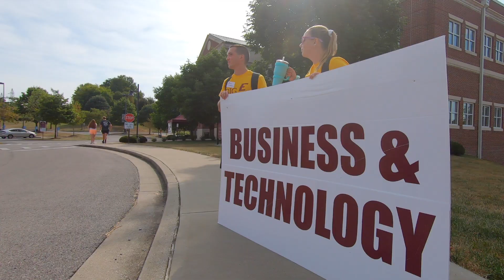Big E Welcome Weekend 2019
When it comes to welcome parties, we don’t do small — we Go Big E! The annual Big E Welcome was held August 16-18, welcoming the class of EKU23 in style.